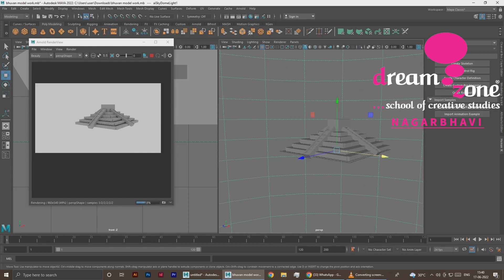3D modelling is the digital creation of three-dimensional objects in dedicated computer software.